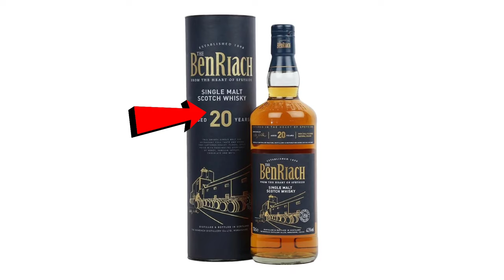क्या शराब 🍻 Expire होती है? does alcohol expire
जब शराब 🍻 Expire हो जाती है तो पुरानी शराब क्यों इतनी महंगी बेची जाती है? क्या शराब 🍻 Expire होती है? does alcohol expire

what makes whiskey so expensive
why aged whiskey so expensive
does alcohol expire?
does beer expire?
does wine expire
does whiskey, rum, gin andbvodka expire?
kya sharab expire hoti hai
kya sharab kharab hoti hai